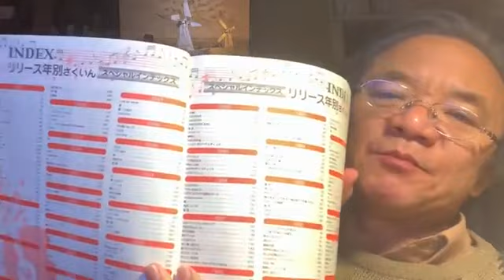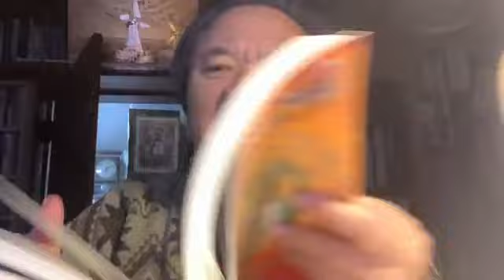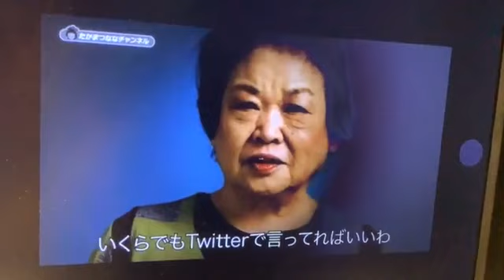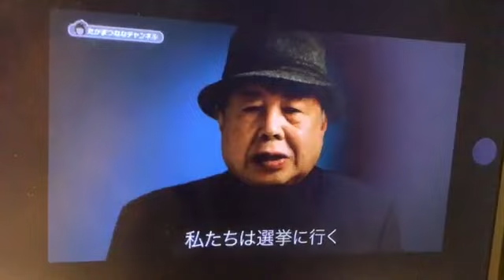日刊・生放送1312回 2023年12月04日（月）18時